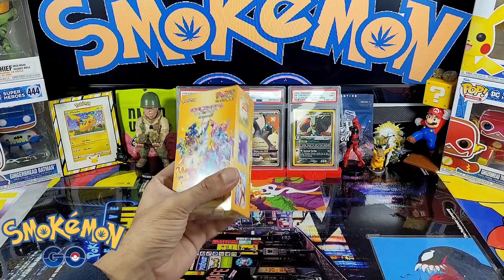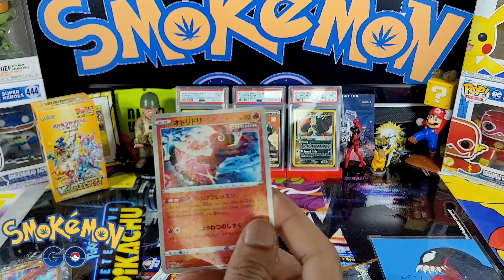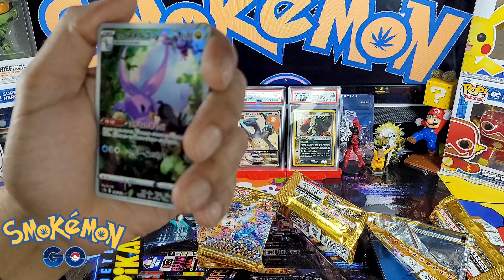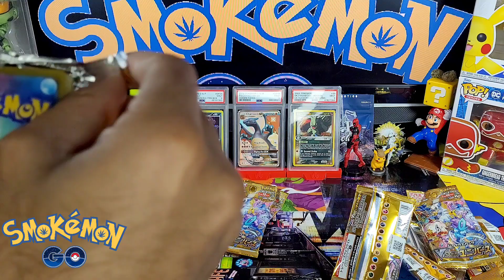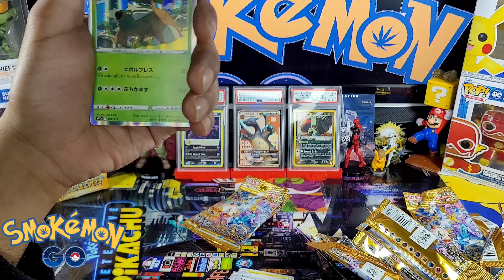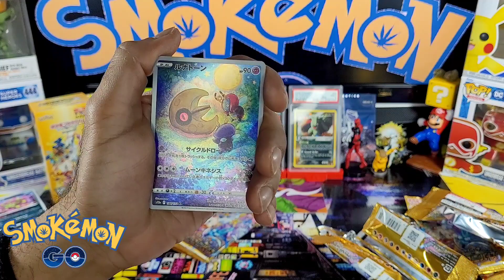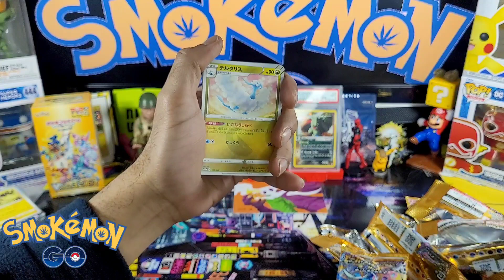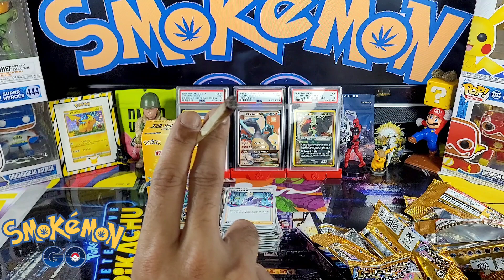First Ever Vstar Universe Box Opening!!!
After after spending a long time trying to recover my Instagram account, it was nice to open this set.The Pokemon Company really went all out with this one 🔥

New Instagram link below, be sure to follow for more content ✌️✌️